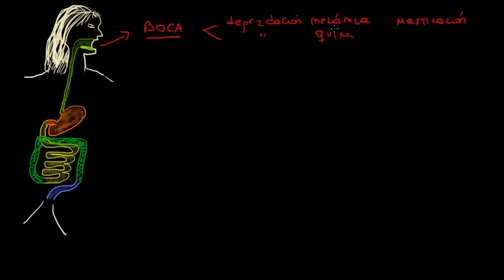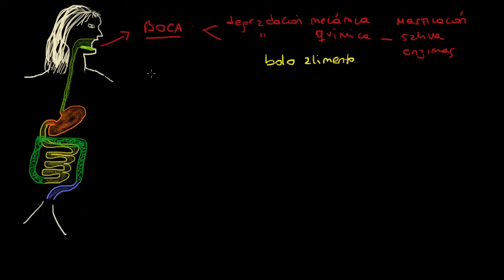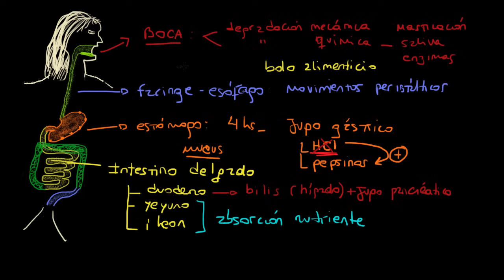El sistema digestivo - Educatina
El sistema digestivo nos permite ingerir alimentos y obtener sus nutrientes. ¡Aprende cómo!

El sistema digestivo se compone de la boca, faringe, esófago, estómago, intestinos delgado y grueso, recto y ano. En ese video revisaremos el proceso de la digestión de alimentos en el ser humano explicando en detalle la función de cada uno de los órganos involucrados. Analizaremos la formación del bolo alimenticio y su pasaje por el esófago hasta el estómago. Veremos la importancia de los intestinos delgado y grueso en la absorción de nutrientes hasta la eliminación de la materia fecal.